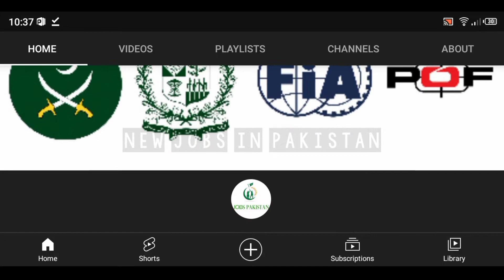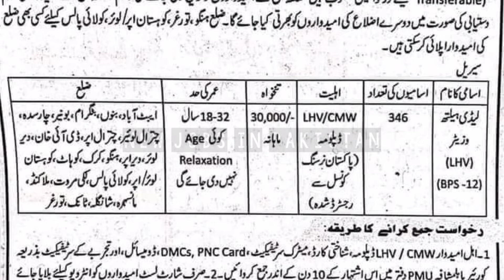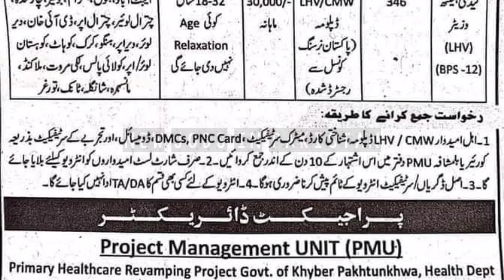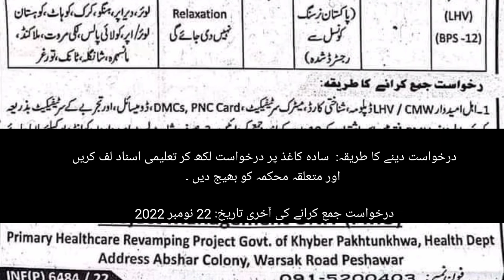Health Department KPK Jobs 2022 | Project Management Unit PMU Jobs 2022 | LHV Jobs 2022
Please read Description:

About this video:

Title :- Health Department KPK Jobs 2022 | Project Management Unit PMU Jobs 2022 | LHV Jobs 2022

Project Management Unit PMU KPK nai LHV ki 346 bhartiyaan announce ki hai kindly apne sisters k sath share kre...